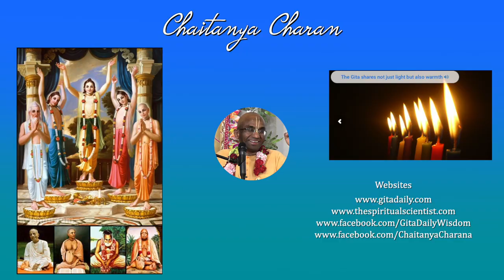Protecting dharma 2: Lessons from history, guidelines for today, The Monk's Podcast 175 with Govinda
Summary 1:43:31
Govinda Prabhu is a senior disciple of H.H.Radhanath Swami, his interest in Krishna Consciousness dawned during his youth days. He moved in as a full time preacher at ISKCON Chowpatty in 1987 and is currently serving in the capacity of Co-presidents of the temple. Along with being the Temple President he was also the leader of the traveling sankirtan party of ISKCON Chowpatty for 5 years. He conducts leadership seminars and istaghosti programs for the devotees regularly. At the same time he is very close to the children of the congregation devotees and is very much loved by them.